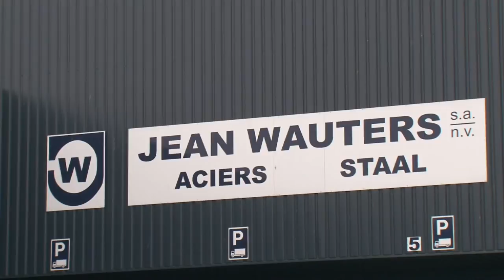Acquisition of Jean Wauters (English)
The Van Leeuwen Pipe and Tube Group has acquired Jean Wauters-acier speciaux S.A. and its subsidiary, I.P.M. Acier S.A.S.  Jean Wauters, based in Brussels, is a leading supplier of bar steel for a variety of industrial sectors in Belgium. The French subsidiary, I.P.M., has branches in Lyon and Paris and concentrates on the French market.